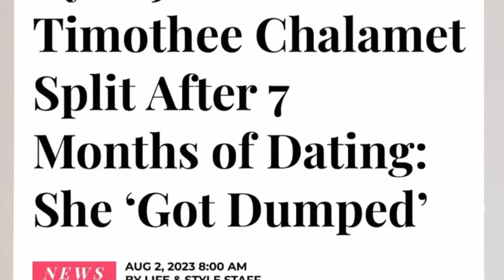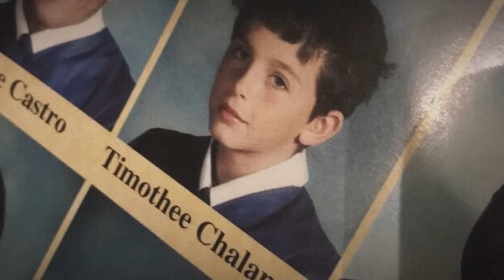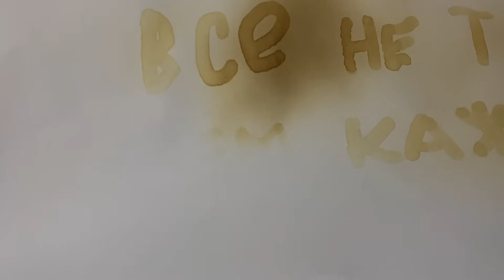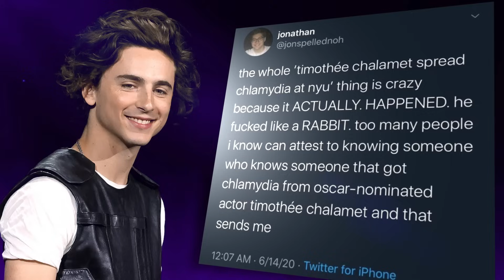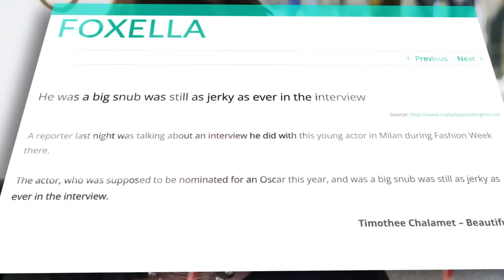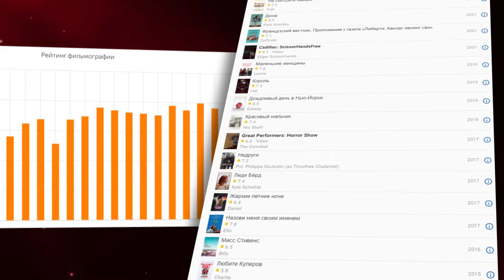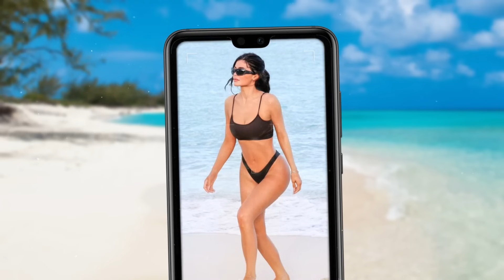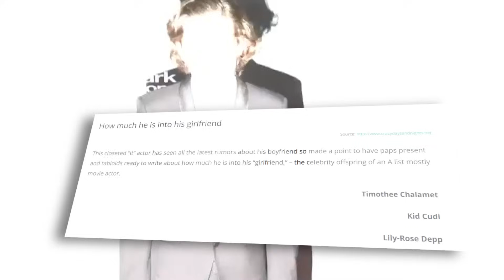ТИМОТИ ШАЛАМЕ и его ВРАНЬЁ: пиар с Кайли Дженнер, скандалы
Переходите по ссылке в описании и ощутите страсть и интригу в криминальном сериале «Убить риту». Только в онлайн-кинотеатре Premier

00:00 Юность Тимми
02:30 Энсель и Тимоти
07:43 Скандал с болезнью
10:17 Тимоти как личность
13:47 Пиар романы
18:06 Кид Кади
20:36 Назови меня своим именем

Реклама. ООО «ПРЕМЬЕР», 16+, ИНН 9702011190
erid Kra23pUNG